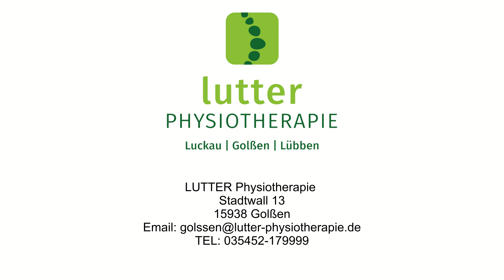MGM Die Online Fitnesskurse LUTTER Physiotherapie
MIT BIS ZU 100% KOSTENERSTATTUNG VON DEN GESETZLICHEN KRANKENKASSEN

LUTTER Physiotherapie
Matschenzstraße 16
15926 Luckau

LUTTER Physiotherapie
Brückenplatz 4
15907 Lübben

LUTTER Physiotherapie
Stadtwall 13
15938 Golßen

Erlangen Sie Wissen über Ihren Körper und erfahren Sie die positive Wirkung von Bewegung. MEIN GESUNDHEITSMANAGER – Der Online Fitnesskurs (zur Ganzkörperkräftigung) wurde von Diplom-Sportwissenschaftlern und Hochschuldozenten entwickelt. In 10×45 Minuten erfahren Sie Wissenswertes zu den Themen: Trainingsregeln, Haut, Muskulatur, Knochen, Herz-Kreislaufsystem, Stress u.v.m. Zudem beinhaltet jede Kursstunde auch einen praktischen Teil mit Aufwärmen, Koordinationsübungen, Kräftigung und Dehn- und Beweglichkeitsübungen.